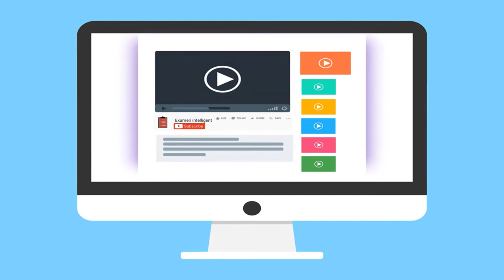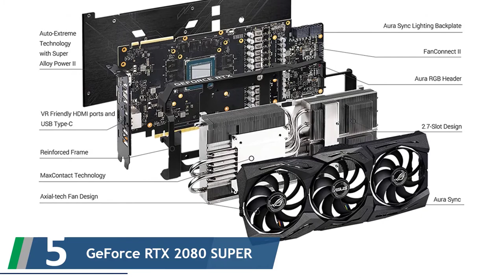✅ Les Meilleures Cartes Graphiques - Comparatif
Voici la liste des 5 Meilleures Cartes Graphiques.

✅ 1. GeForce GTX 1660 SUPER

✅ 2. GeForce RTX 2080 Ti OC edition

✅ 3. Radeon RX 590 1600MHz 8 Go

✅ 4. Radeon RX 5700 XT 8G

✅ 5. GeForce RTX 2080 SUPER OC Edition